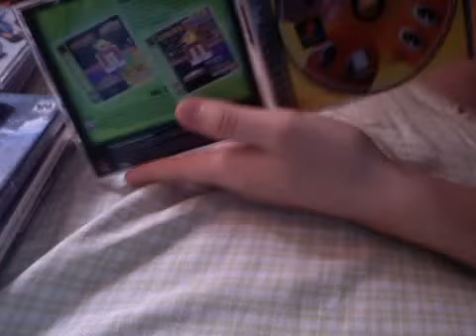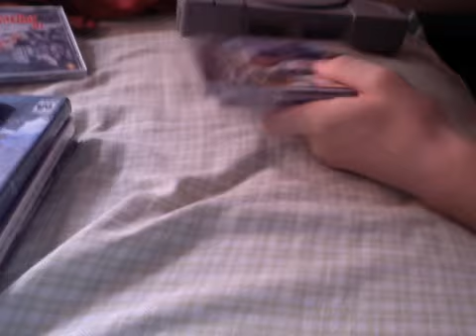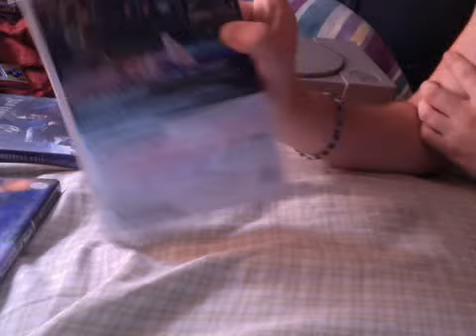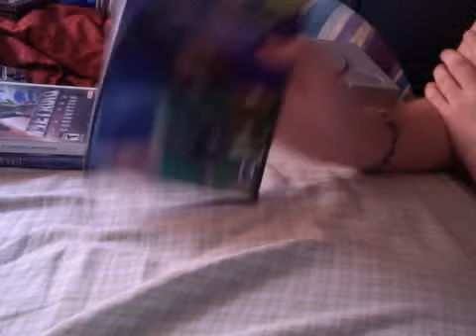Video Game Pick Ups: Episode 1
The first episode of a series that will happen only when I get enough video game items to make a decent video! Enjoy!